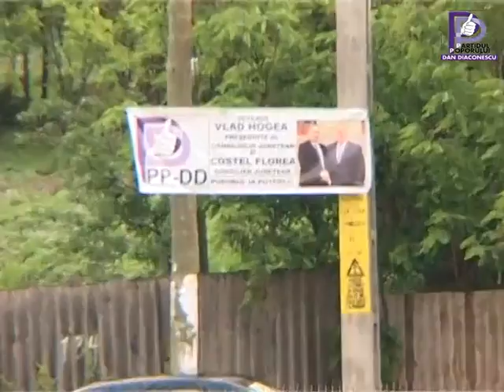Dan Diaconescu, omul care a îmbrățișat peste un milion de români! Lețcani, Iași, România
Formidabila Campanie PP-DD, Caravana Speranței, mai 2012.
PP-DD este creat pentru a termina cu umilința de 22 de ani din România! PP-DD este dreptatea pe care n-am avut-o în ultimii 22 de ani!
Dumneavoastră, Poporul, trebuie să fiți șefii, iar primarii și consilierii, guvernanții și miniștrii vor fi subalternii dumneavoastră, pentru că dumneavoastră le plătiți salariile în fiecare lună!
Jur să mă prezint la Vot, să-i dau jos pe ciocoi, să le iau averile înapoi, și să le dau poporului român!
Să alungăm împreună sărăcia! Fără ajutorul dumneavoastră PP-DD nu poate să împlinească nimic! Nu trebuie decât să veniți la vot, altfel copii voștrii vă vor întreba de ce i-ați făcut să devină iobagi! Nu mai puteți invoca că n-ați avut pe cine să votati, acum exista alternativa PP-DD!